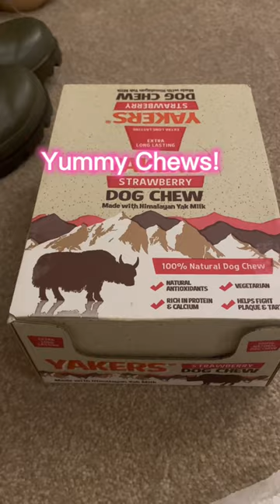Crufts Puppy Haul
We went to Crufts which was amazing and got to see plenty of exhibits, stalls and dogs! And of course ended up spoiling the dogs with lots of treats to enjoy and picked up some new harnesses!